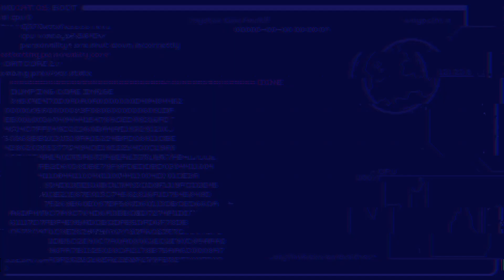Cobalt Core Launch Trailer